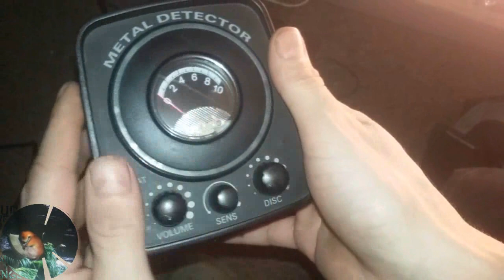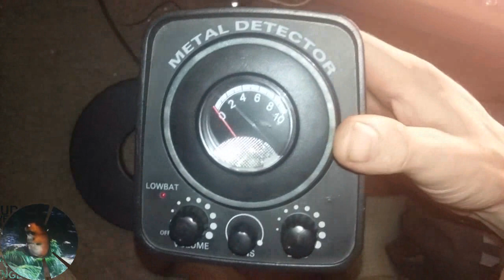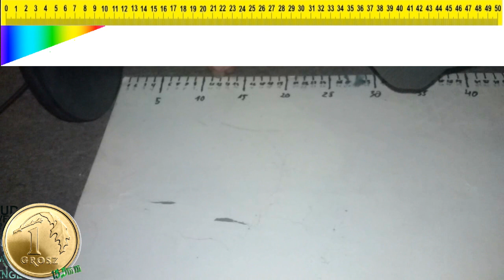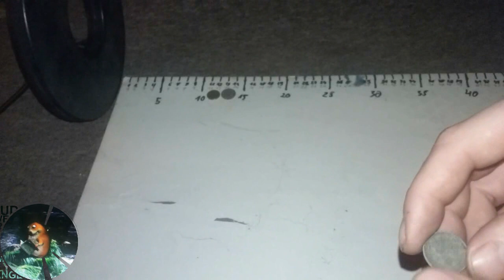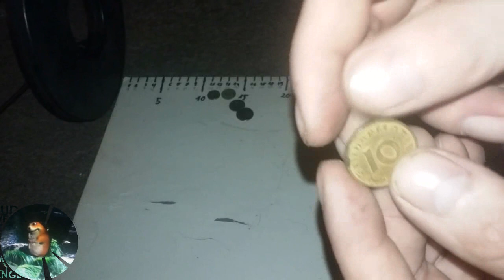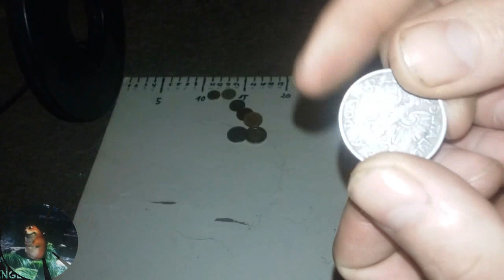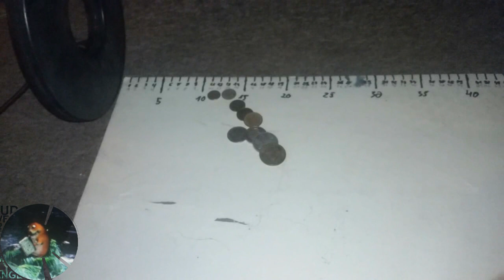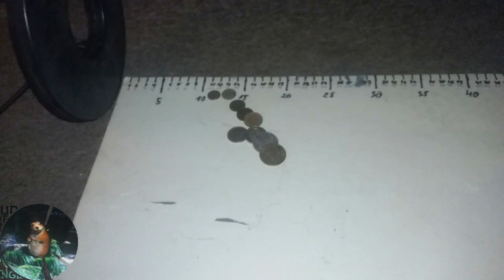Wykrywacz metali gc 1065 6,4khz - cewka od gc 1069 air test test w powietrzu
Niestandardowy test przy gc 1065